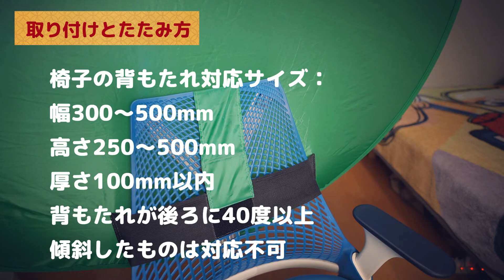【グリーンバック】エレコムの折りたたみクロマキースクリーン テレワークやゲーム実況に最適！折りたたみ方についても紹介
ゲーム実況やWeb会議で使えるグリーンバックがエレコムさんから発売されたとういことで購入してみました😊コンパクトに収納できるので使わない時に収納が楽です♪
実際に使い方やたたみ方、Zoomで使用してみましたのでご参考にしてみてください😌

今回紹介したグリーンバックのリンクを貼っておきますね↓↓
■エレコム：折りたたみグリーンバック1.3×1.3m
家で使っているもう一つのグリーンバックのリンクも貼っておきます↓↓
■Hemmotop：グリーンバック1.8x2.8m

▼撮影用・Web会議用アイテム
TAWARON：コンパクト三脚/一脚兼用 Bluetooth対応
Meifigno：自撮りリングライト クリップ 600ｍAh

かずちんchをよろしくお願いします(*^ ^*)

📝チャプターリスト（目次）
00:00​ オープニング/MENU
01:09​ アイテムの特徴
03:05 取り付けとたたみ方
05:44 使って気づいたこと
07:21​ おわりに